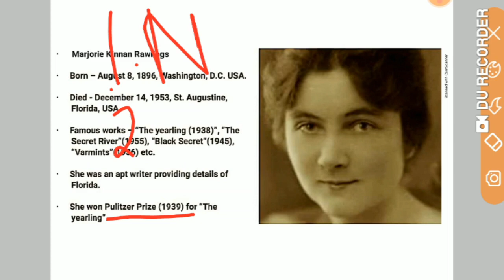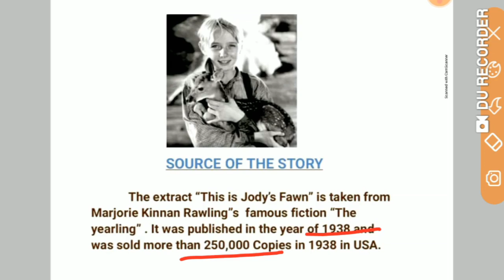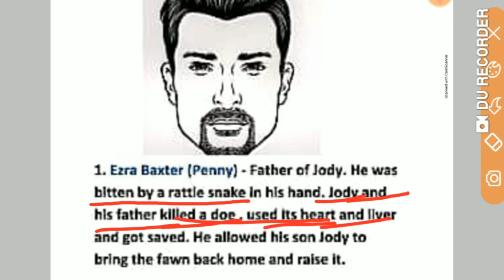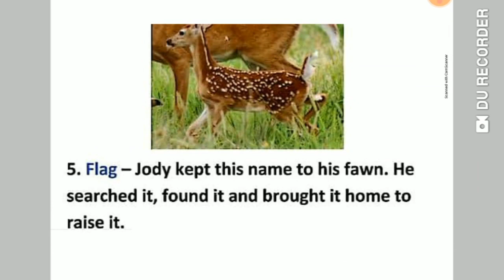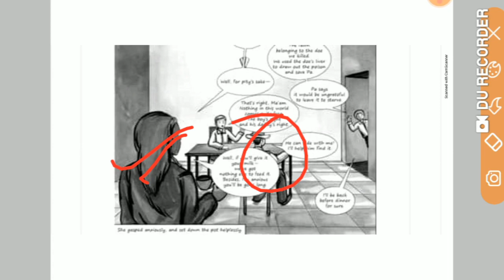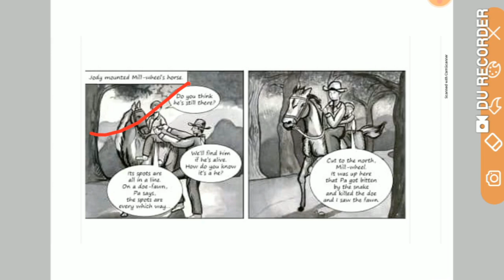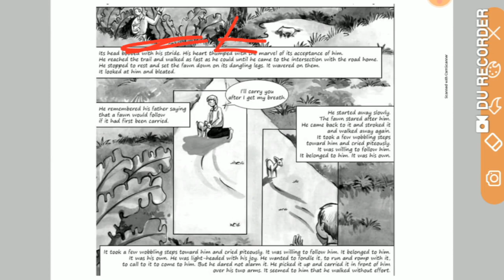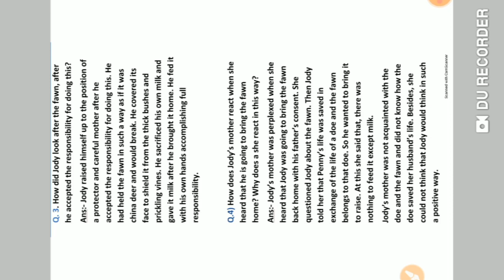IMAGE EXPLANATION/THIS IS JODY'S FAWN/IMPORTANT Q- ANSWERS/SOLUTION/HONEYCOMB/CLASS 7th/CH 6/RAWLING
Here, every thing that you are searching for , is in this video.
कहानी का सम्पूर्ण व्याख्या के साथ साथ प्रश्नों का सम्पूर्ण हल दिया गया है।इमेज के माध्यम से कहानी आसान और रुचिककर बनाने की कोशिश की गई है। पाठ का THEME, TITLE और सभी मुख्य CHARACTERS को भी रखा गया है जिससे आपको वीडियो के अलावा कही कुछ और न ढूढ़ना पड़े।